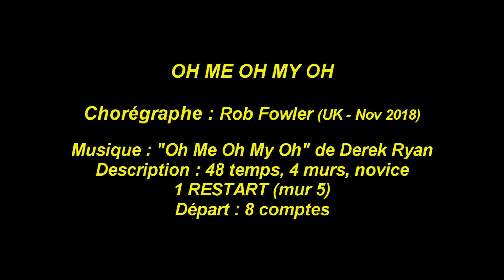OH ME OH MY OH - LINE DANCE (Demo & Teach)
OH ME OH MY OH

Chorégraphe : Rob Fowler (UK - Nov 2018)
Description : 48 temps, 4 murs, novice
1 RESTART (mur 5) -- Départ : 8 comptes